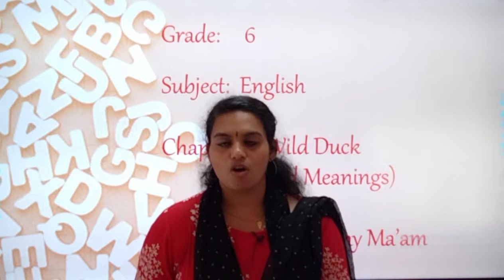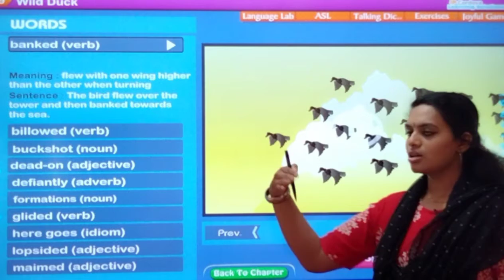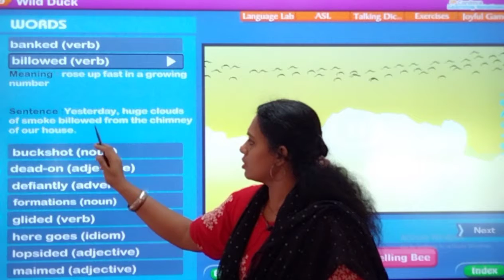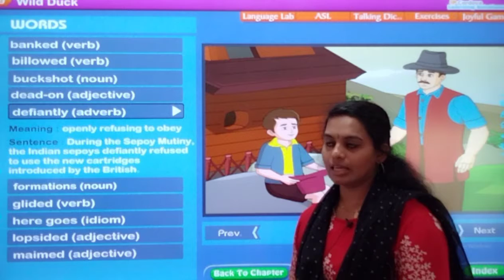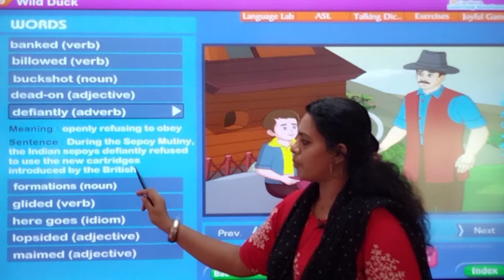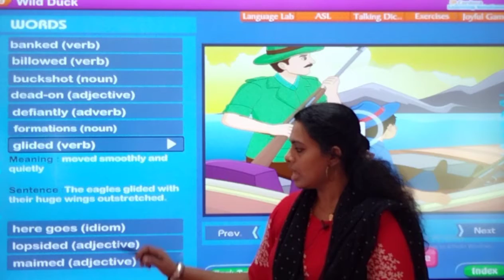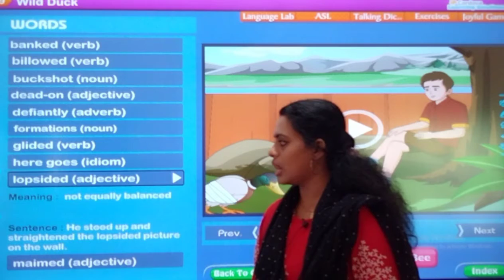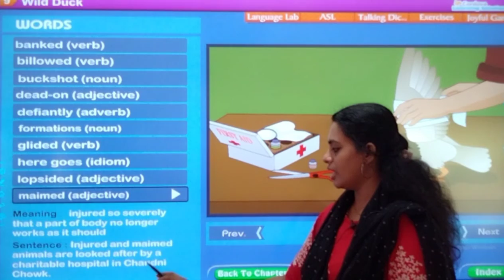12/08/21 GRADE : 6 // ENGLISH // CHAPTER : 9 // WORD MEANINGS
GRADE : 6 // ENGLISH // CHAPTER : 9 // WORD MEANINGS